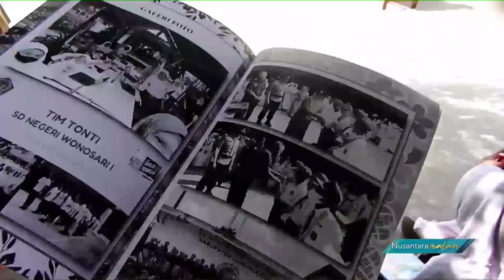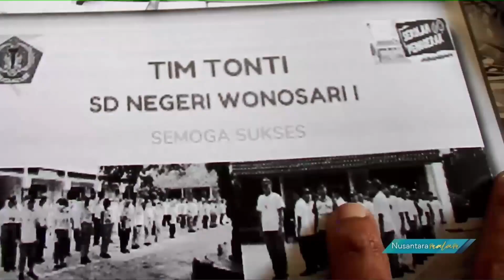Siswa Sekolah Dasar Meluncurkan Karya Berbentuk Buku Cerita